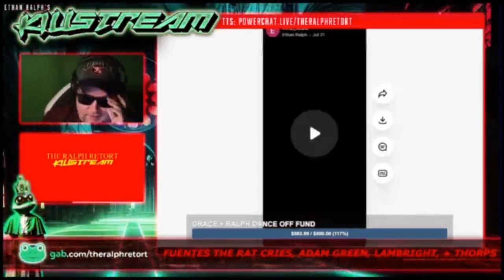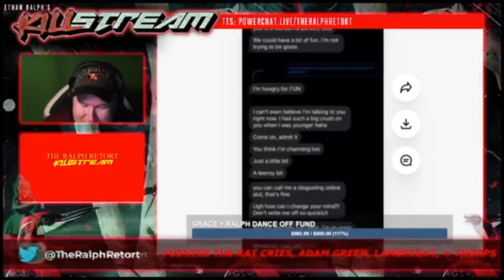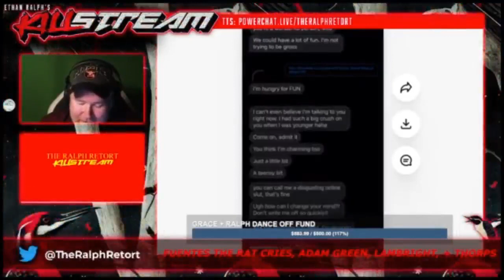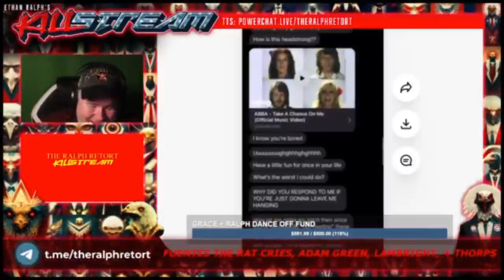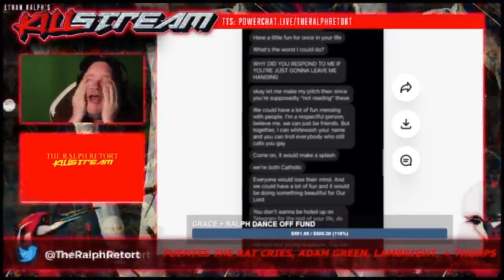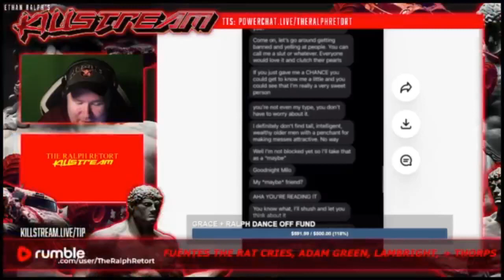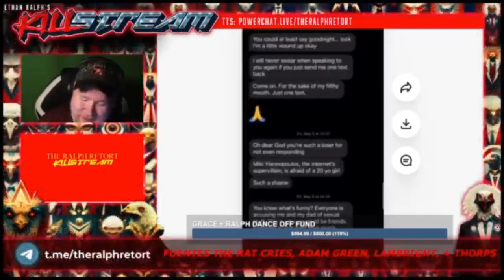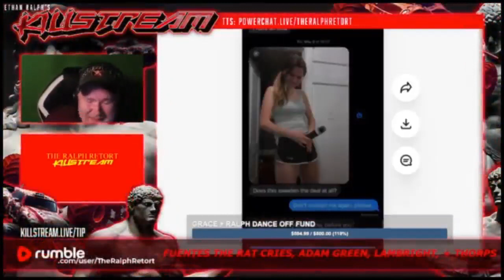Grace Thorp wants to fu¢k Milo - Killstream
Leaked, very one-sided DMs reveal what a thirsty thot Grace is who pretended Milo was the one flirting with her.

Clip taken from:
KILLSTREAM: FUENTES THE RAT CRIES, ADAM GREEN, LAMBRIGHT, + THORPS